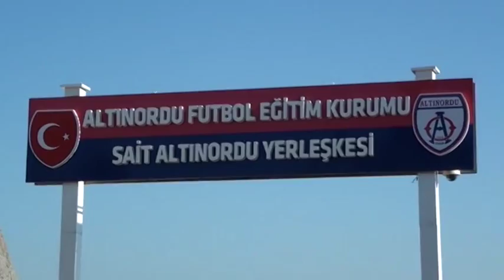Dörtlü Final İçin Yola Çıktık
U13 takımımız, Türkiye Şampiyonası final serisi için Kastamonu'ya gitti.

İyi birey, iyi vatandaş, iyi futbolcu mottosuna sahip Altınordu Spor Kulübü, İzmir'de 26 Aralık 1923 tarihinde kuruldu. Bu toprakların çocuklarına güvenen ve bu nedenle kadrosunda yabancı oyuncu bulundurmayan, 'Gerçek Profesyonel Futbolcu' ların yetiştiği futbol kulübü olarak yoluna devam etmekte.